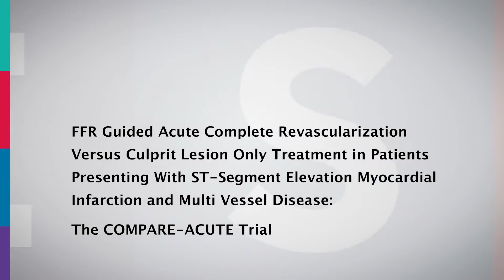ESC TV at ACC.17 - COMPARE-ACUTE Trial: iFR in Place FFR With Adenosine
FFR Guided Acute Complete Revascularization Versus Culprit Lesion Only Treatment in Patients Presenting With ST-Segment Elevation Myocardial Infarction and Multi Vessel Disease: The COMPARE-ACUTE Trial

Reported by Pascal Vranckx